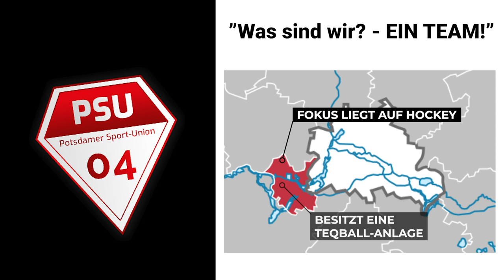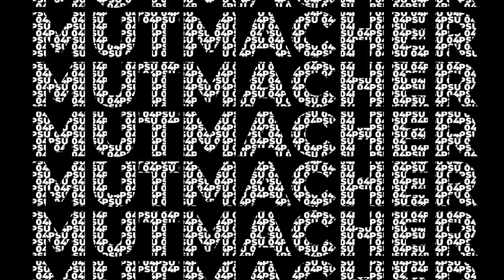MUTMACHER - Potsdamer Sport Union 04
Heute schauen wir zu unseren Nachbarn nach Potsdam und zeigen euch, was bei der PSU 04 momentan so los ist...

Was ist MUTMACHER​?
In unserer neuen Videoreihe zeigen wir, wie es in Berliner Vereinen während der Pandemie aussieht und warum es wichtig ist, den Kopf nicht in den Sand zu stecken.